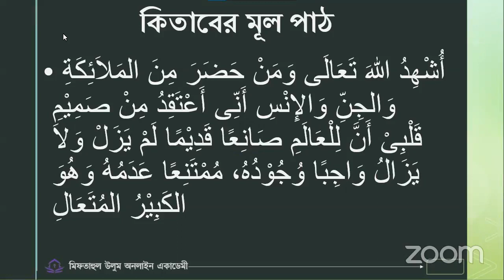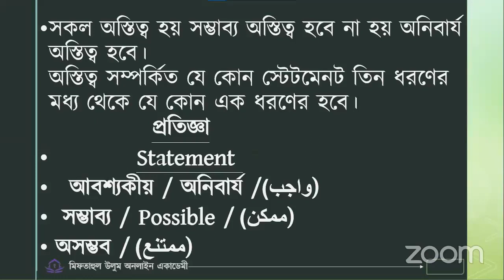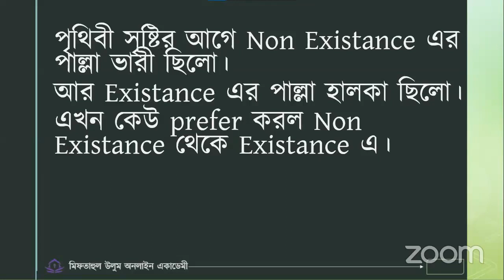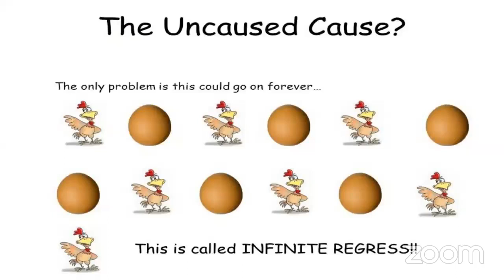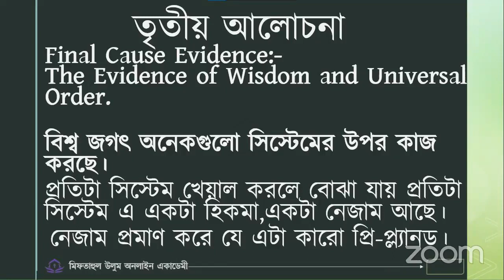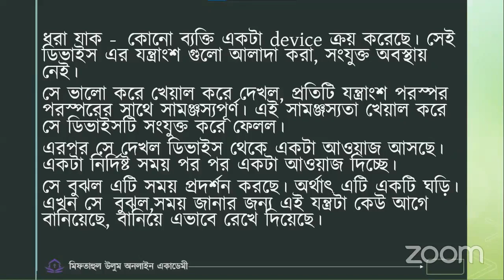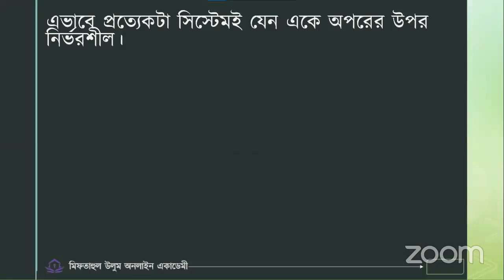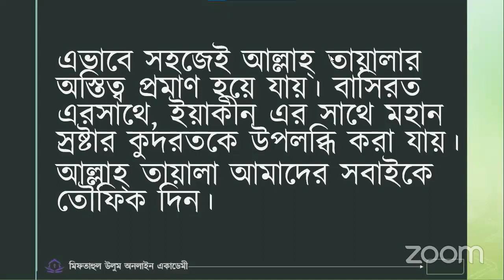দারসুল আকাইদ (৪), ফরজে আইন ইলম, দারস নম্বর ৫০